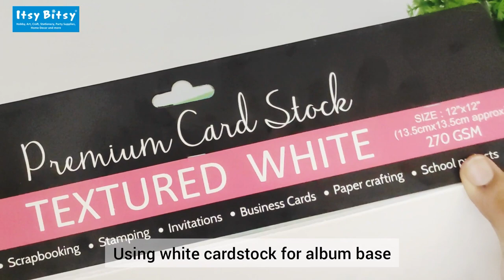DIY Baby Album - Shaker Castle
Cute baby albums look adorable. Whether you are planning a handmade baby gift for a little one or creating one for your baby, Little Birdie baby themed paper packs can be combined with other elements to make fun and cheerful albums. Watch this video see how to make a shaker album that's just right for a baby!